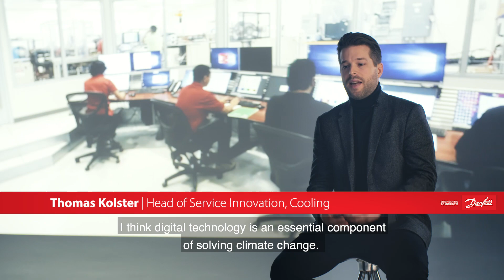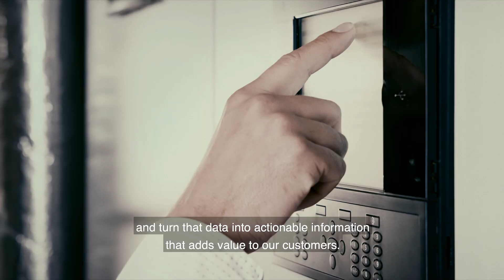This is where the digitalization start. Join the transformation and help us engineer tomorrow.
To achieve our climate targets, we need to transform our cities. Engineering is making this happen. The solutions that pave the way towards a decarbonized infrastructure ─ where electricity, heating, cooling and transport, are part of smart energy systems, increasingly based on renewables, are already available. Learn more about the people who make the sustainable transformation happen in front of our eyes, each and every day, and explore the opportunities you have to contribute